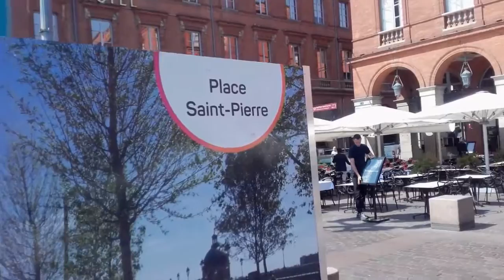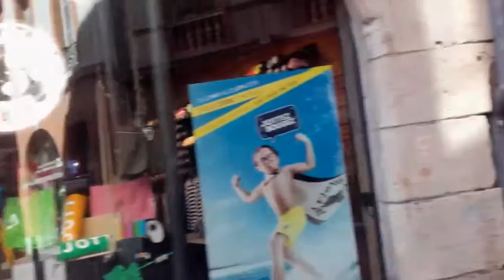Toulouse Place du Capitole - Chanson Artistique Y FAIT BEAU TU CROIS PAS [Pluieman°]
Sur les images du 23/05/2018 sur la balade à Toulouse.
Chanson musique
PLUIEMAN-Y FAIT BEAU TU CROIS PAS.

Vidéo adaptée pour tous...
Rappel:" que nous n'avons ni engagements Politiques que se soit ni engagements religieux, Loi COPPA et nous remercions YouTube nouvelle règle installée qui enfin protège les enfants de cette Terre.".

Présentation ce qui sera dans la PlayList accompagnant ce clip humoristique.
Zadistes description wikipedia
Reconnaissance de la qualité des Travailleurs Handicapés en France.